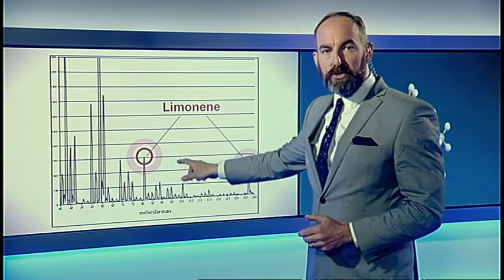Can your breath reveal how healthy your liver is?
Researchers at the University of Birmingham reveal a breakthrough breath test to predict the health of your liver. Earlier diagnosis of problems could save lives.